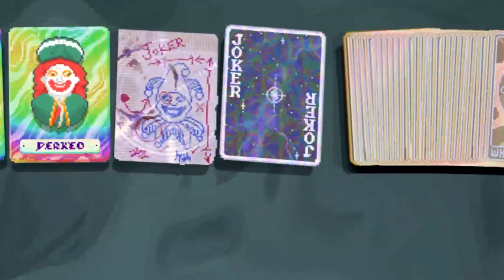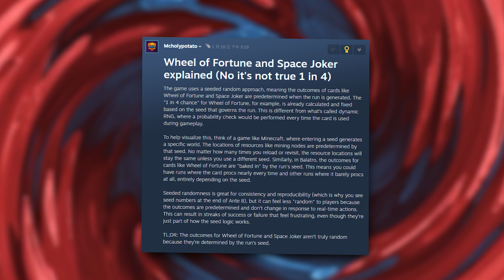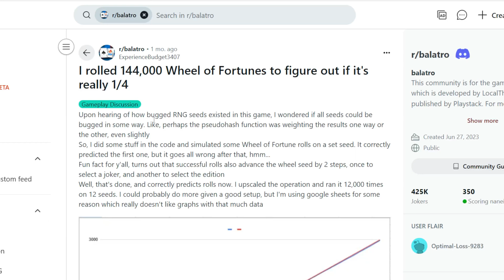Is Balatro Lying? Testing the Real Odds of Wheel of Fortune (1 in 4?)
Testing the Wheel of Fortune Card 100 Times in Balatro – Are the Odds Really 1 in 4?

In this Balatro gameplay experiment, I put the Wheel of Fortune card to the ultimate test—using it 100 times to find out if its claimed 1 in 4 odds hold up in practice. This deep-dive analysis reveals the true randomness behind the card, helping players better understand their chances and make smarter deck-building decisions. Whether you're a seasoned Balatro strategist or a new player curious about joker mechanics, this probability test uncovers the real math behind the magic. Watch or read on to discover if luck is truly on your side!